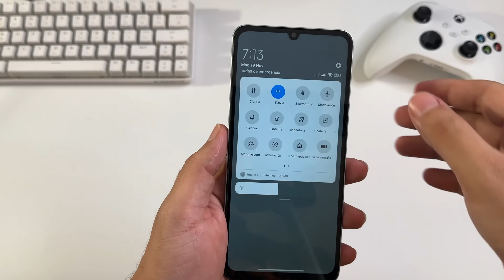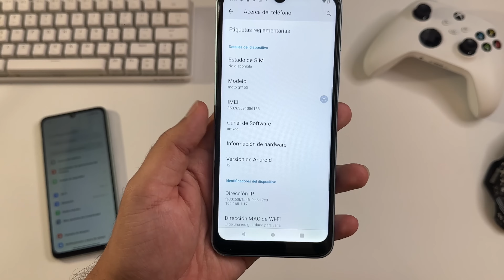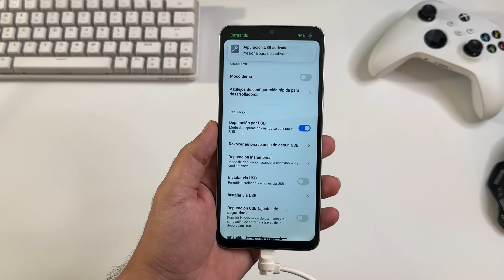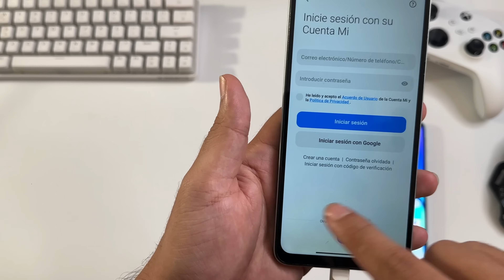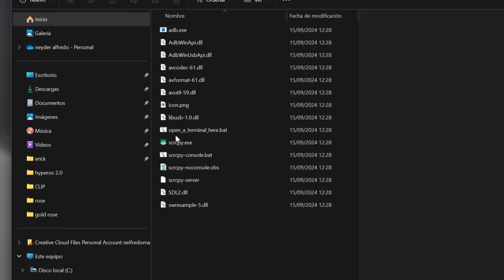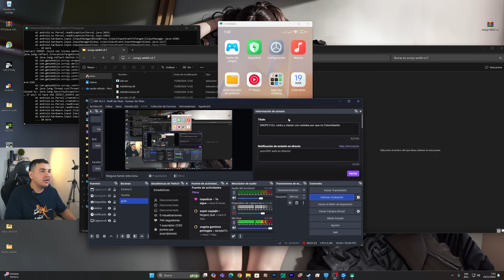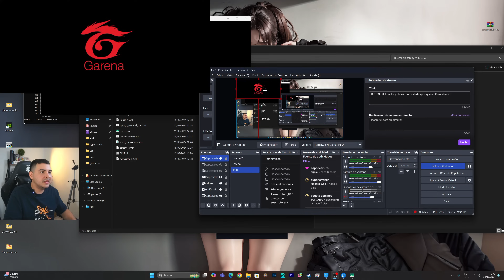Como Ver Pantalla De Celular En Pc Gratis - Compartir pantalla y configurar en OBS para transmitir